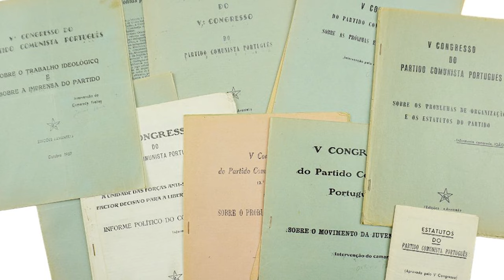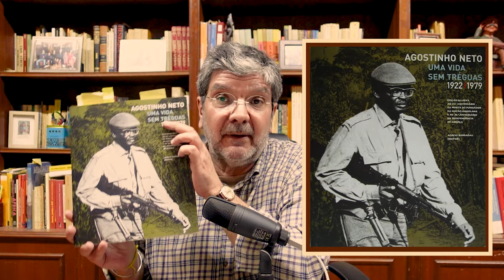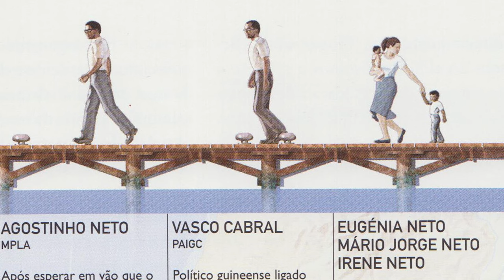AGOSTINHO NETO E O PARTIDO COMUNISTA PORTUGUÊS - ALBERTO OLIVEIRA PINTO - LEMBRA-TE, ANGOLA Ep. 143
QUAIS AS LIGAÇÕES ENTRE AGOSTINHO NETO E O PARTIDO COMUNISTA PORTUGUÊS?

E subscreva e adira ao canal, se ainda não o fez.

LEMBRA-TE, ANGOLA
Apresentação e Guião: Alberto Oliveira Pinto
Edição e Thumbnail: Maria Giraldes
Produção: João Alberto Pinto
Direcção de Conteúdo: Alberto Oliveira Pinto